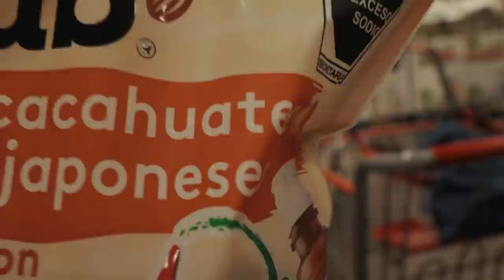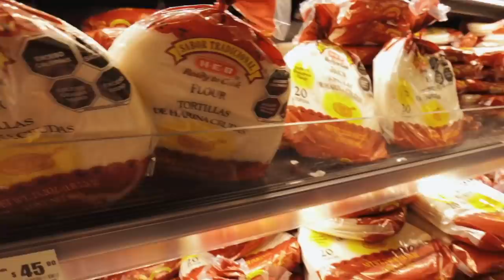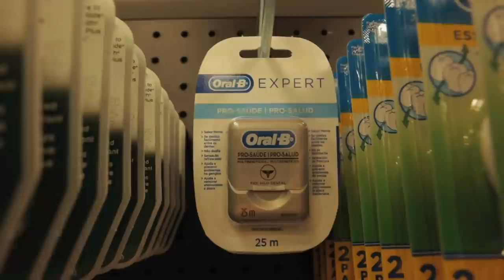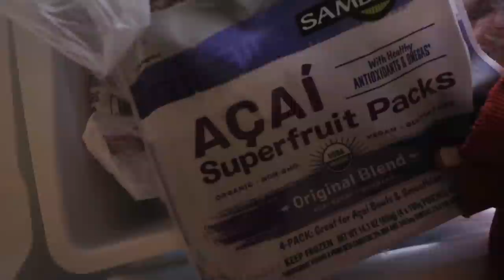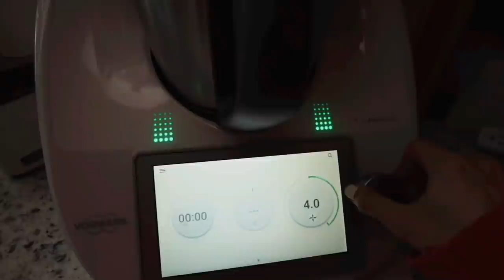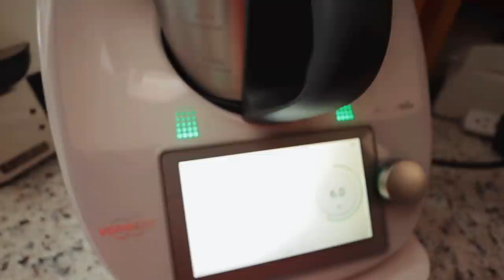Costco, cenita, grabando contenido, H-E-B